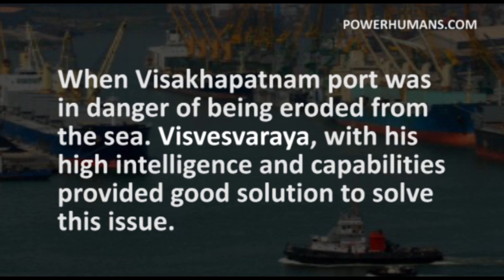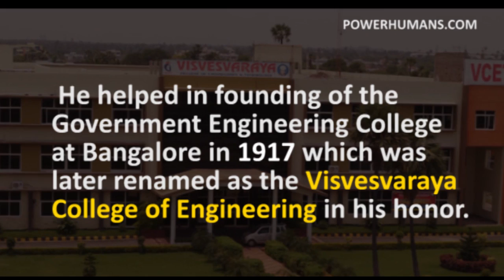Sir M Vishweshwaraiah - Facts About Sir M Vishweshwaraiah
Sir Mokshagundam Visvesvaraya , popularly known as Sir MV, was an Indian engineer, scholar, statesman and the Diwan of Mysore from 1912 to 1918. On the occasion of Engineers Day
10 Interesting Facts About Sir M V that everyone should know:

1. He is best remembered for the role he played in the construction of the Krishna Raja Sagara Lake and dam in 1924. This dam was the main source of drinking water for several cities.

2. His work was becoming so popular that the Government of India sent him to Aden to study water supply and drainage system in 1906-07. He did so and designed a project based on his study which was implemented in Aden.

3. When Visakhapatnam port was in danger of being eroded from the sea. Visvesvaraya, with his high intelligence and capabilities provided good solution to solve this issue.

4. Visvesvaraya achieved celebrity status when he designed a flood protection system for the city of Hyderabad .

5. He was appointed as the Chief Engineer of Mysore State in 1909.
6. He was called the "Father of modern Mysore state" (now Karnataka): During his service with the government of Mysore state.

7. He helped in founding of the Government Engineering College at Bangalore in 1917 which was later renamed as the Visvesvaraya College of Engineering in his honor.

8. Visvesvaraya was knighted as the Commander of the Order of the Indian Empire.

9. He was awarded with independent India’s greatest honor, The Bharat Ratna in 1955.
10. Sir M.V. was awarded honorary Membership of London Institution of Civil Engineers, fellowship of the Indian Institute of Science. He was awarded honorary doctoral degrees from eight universities in India. He was president of the 1923 Session of the Indian Science Congress.

At Powerhumans, we believe in the transformative power of motivation, inspiration, and creativity. We strive to provide the tools and resources that help individuals tap into their full potential and become the best versions of themselves.

Our mission is to empower people to overcome challenges and achieve their goals through the use of positive thinking and the pursuit of excellence. Whether you're looking to improve your health and wellness, boost your career, or simply lead a more fulfilling life, Powerhumans is here to support you every step of the way.
With a wide range of products and services designed to boost motivation, inspire creativity, and spark innovation, we are committed to helping people from all walks of life unlock their full potential and achieve their dreams. From personalized coaching and mentoring programs to online courses and workshops, Powerhumans has something for everyone.

If you're ready to take control of your life and start living the way you've always wanted, join the Powerhumans community today and start realizing your potential!

PowerHumans